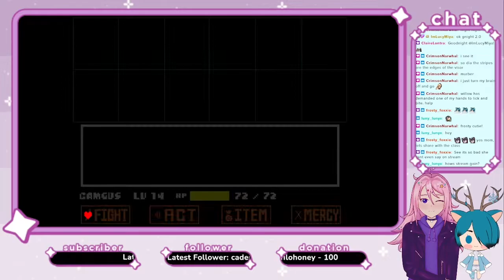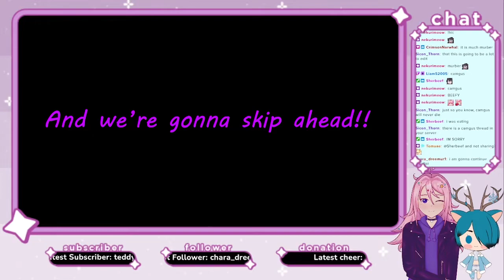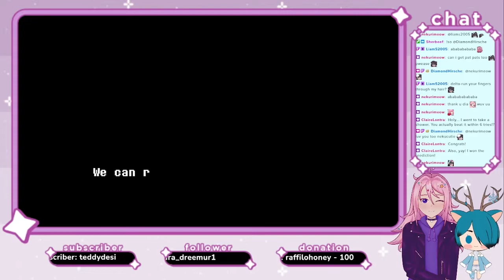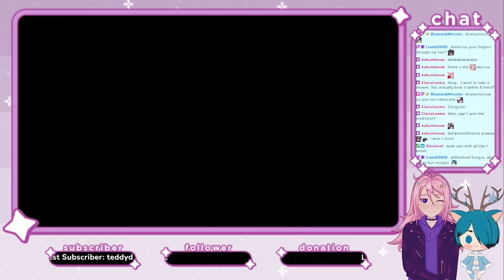The end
Mettaton gives sets you 4 levels higher unless if it would put you above level 19. So if you are lower than what you were at then you would have been level 18 or 17 when you fought sans
and sans would put you at 20 no matter what.